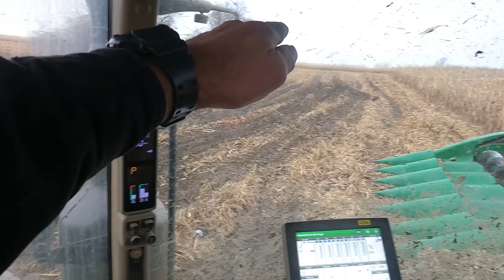Last Day Of Harvest 2021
Last day of shelling corn for 2021. We had a great year now onto shop projects.

I carry the seeker 2 pro and or the warrior mini and SR1 Baton 2.